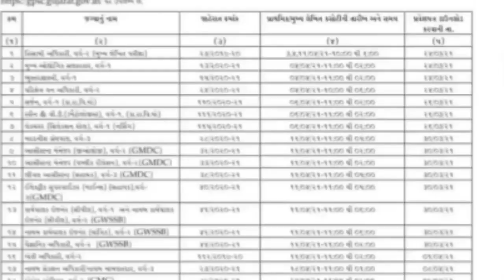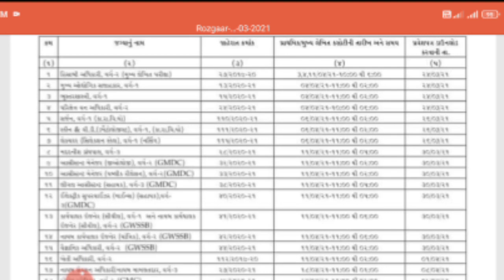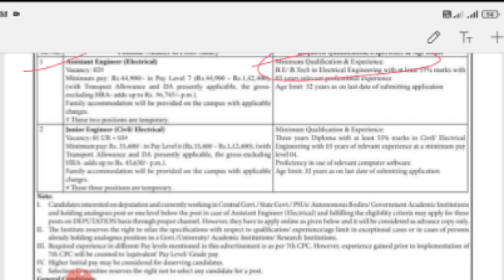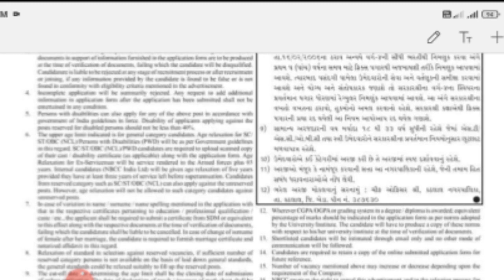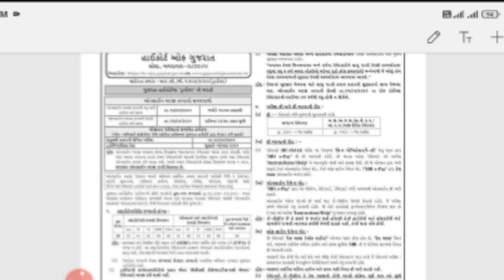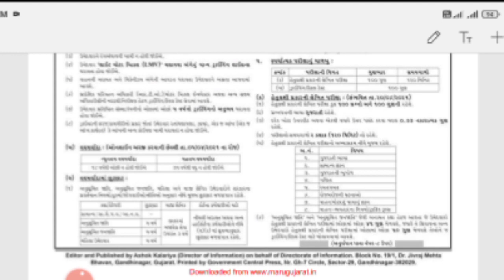LATEST UPDATE GUJARAT ROJGAR SAMACHAR 2021 || ગુજરાત રોજગાર સમાચાર 2021 || APRIL 2021 | નવી ભરતી 21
નમસ્કાર મિત્રો,

Gujarat Rojagar Samachar April 2021